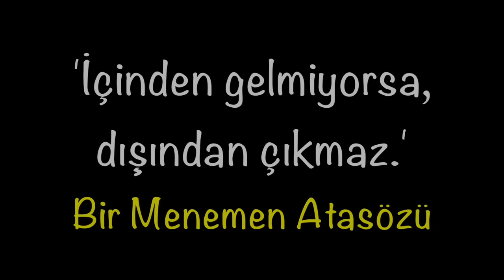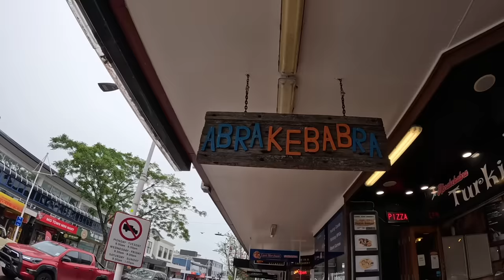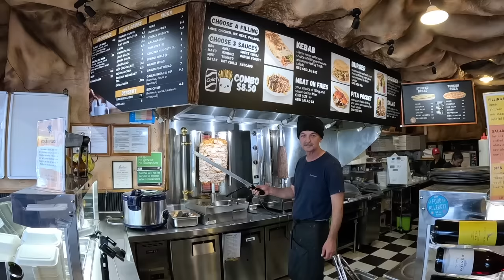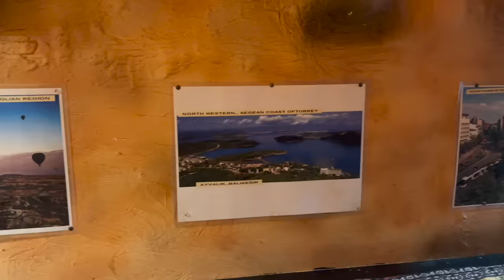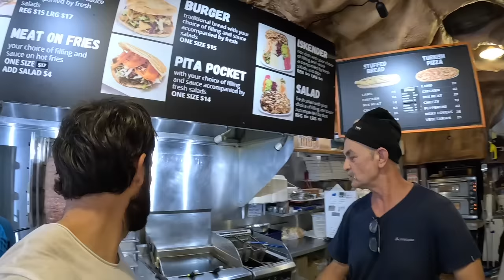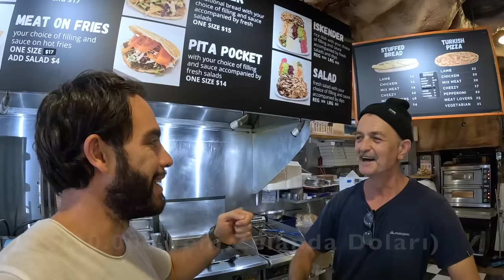YENİ ZELANDA'da Kızlara SORDUM: TÜRKİYE Hakkında Ne Biliyorsunuz? 🇳🇿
Yeni Zelanda'da bazılarını şaşırtacak, bazılarını kızdıracak gerçekler.

Intro: 00:00
İçinden gelmiyorsa dışından çıkmaz: 01:00
Menemen: 02:30
Bir kebap hikayesi: 07:00
Karşıyaka Nerede Peki?: 12:45
Baristalık: 15:30
Yeni Zelandalı genç kızlara soruyorum: 17:50
En azından biliyorlar: 20:30
Yiyoruz da mutfağını bilmiyoruz: 22:00
Rezalet bir et: 26:00
Tavuk ve ince detaylar: 32:00
Humus: 36:10
Hamur ve pizza: 38:45